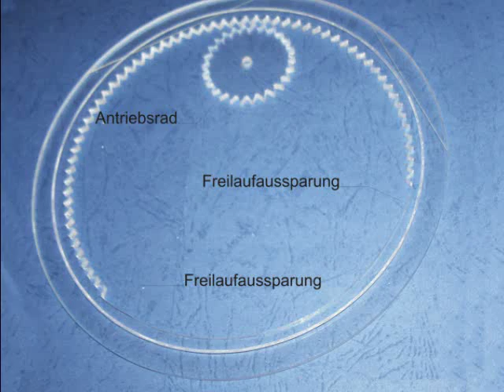Panzerschiff Admiral Graf Spee (Ironclad)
Einbau und Funktionskontrolle des Schwenkantriebs für den Heckgeschützturm. Der Innenzahnkranz und das Antriebsritzel wurden aus Plexiglas gefertigt. Installation and function control of the rotary actuator for the rear gun turret. The inner ring gear and pinion are made of Plexiglas.